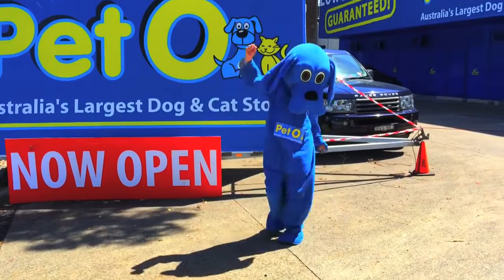PetO Alexandria Opening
View our official opening day at PetO Alexandria.